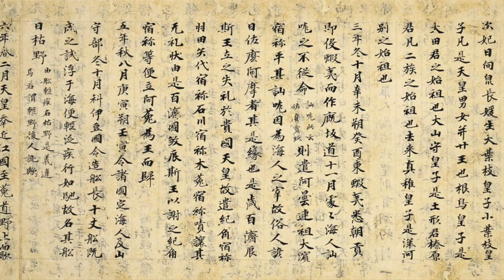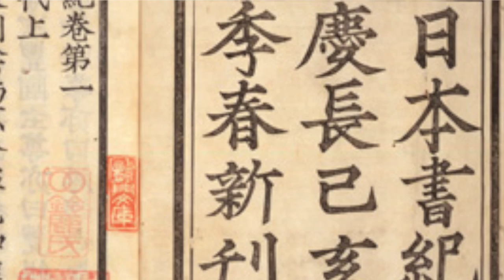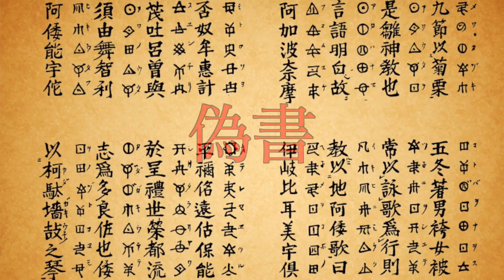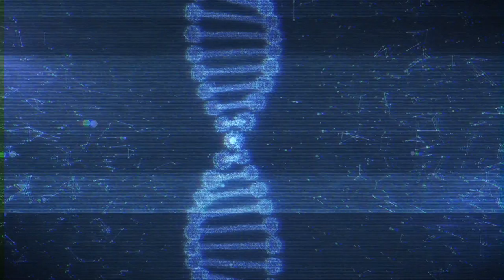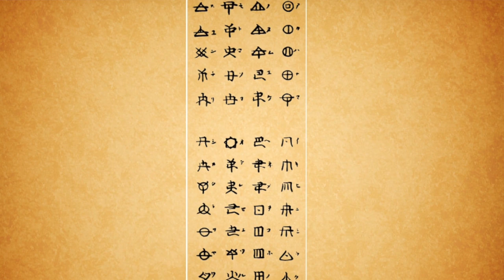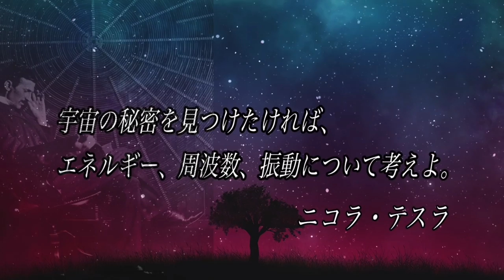ホツマツタヱ 日本の古代文明？言霊実験！！（日本都市伝説）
Naokimanグッズ！オンライン予約ページ！

ID：Naokimanshow